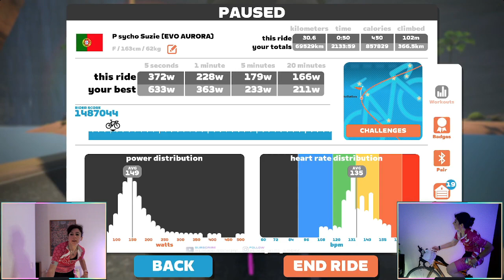Zwift - Group Ride: Cycle Nation Berlin Sunrise (D) on Watopia's Waistband in Watopia